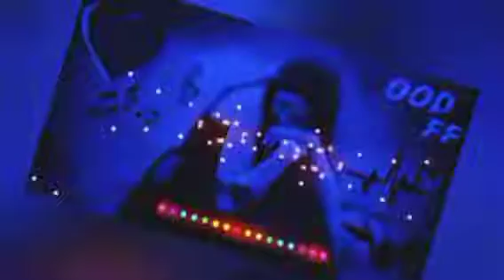💔😭💔💔💔💔😭😭😭pnar mood ooff